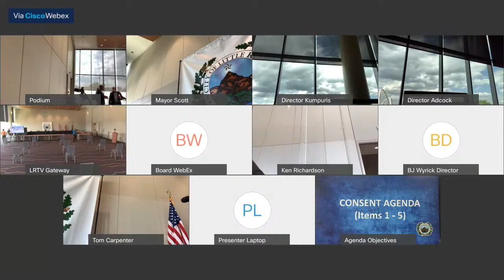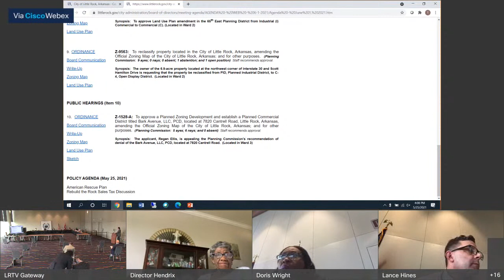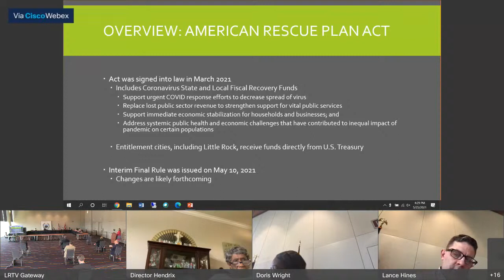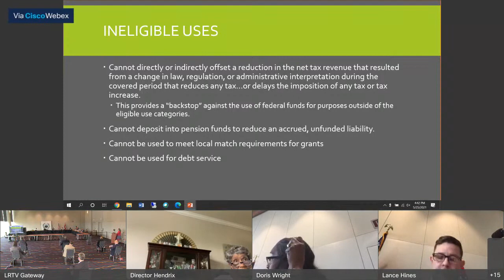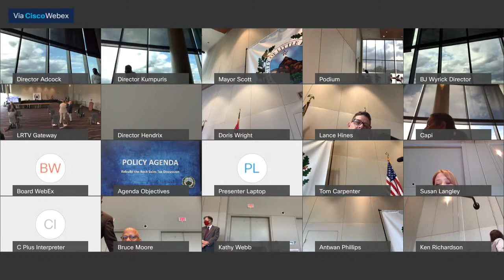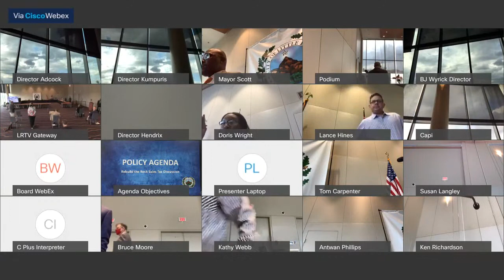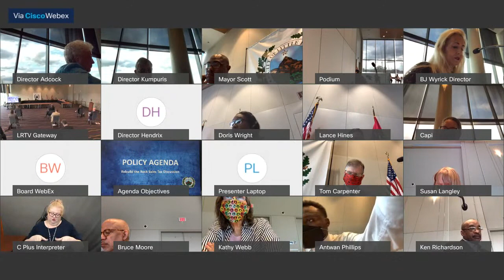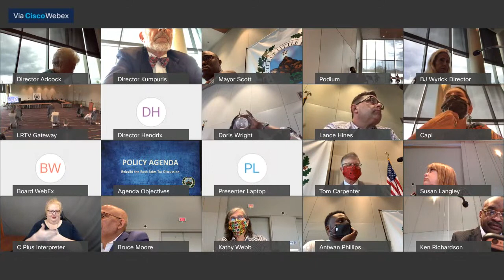Agenda Meeting, May 25, 2021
City of Little Rock, Board of Directors Agenda Meeting, May 25, 2021